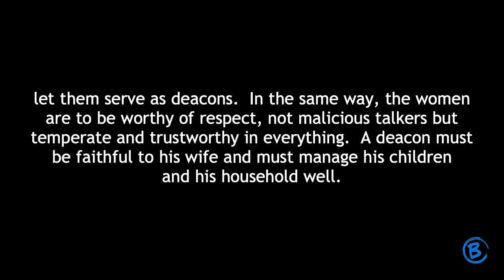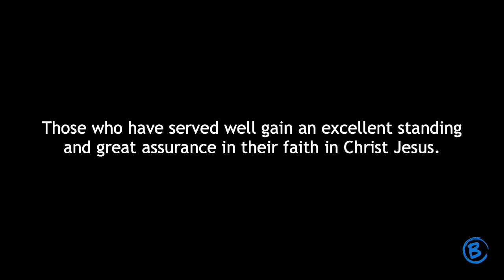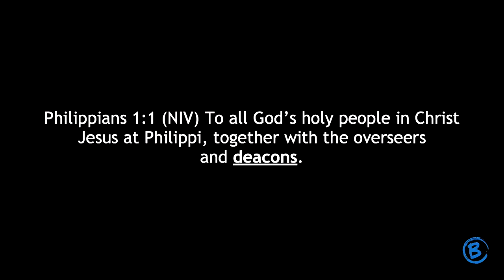13 November 2022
Welcome Back!

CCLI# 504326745